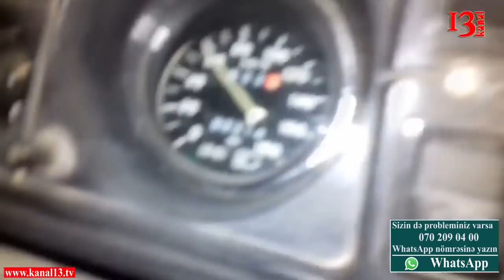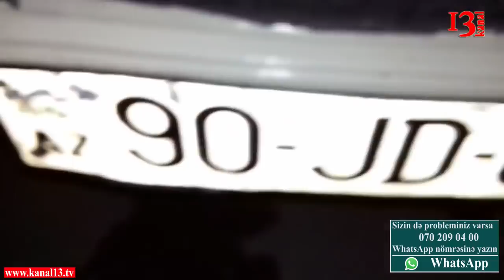Ağdaşda təcili yardım maşınlarını niyə "Jiquli"-lər əvəz edir:"Nuru Nuriyev səhiyyə işinə yaramır"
Ağdaş rayonunda Təcilli Tibbi yardım maşını əvəzinə xəstələrin yanına "Jiquli" markalı maşın göndərirlər. Rayondan verilən məlumata görə, xəstəxananın baş həkimi Nuru Nuriyevin səhiyyə sisteminə olan laqeyidsizliyi rayon sakinlərini narazı salıb.
Kadrlardan da göründüyü kimi təcili tibbi yardım kimi xidmət edən bu maşın qırmızı işıqda belə keçir.

Qarşı tərəfin mövqeyini efirə verməyə hazırıq